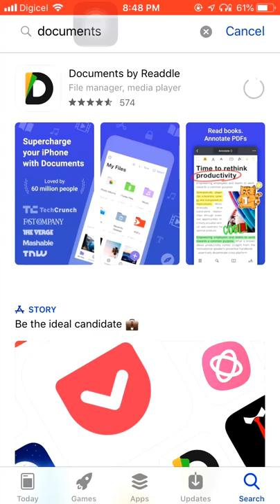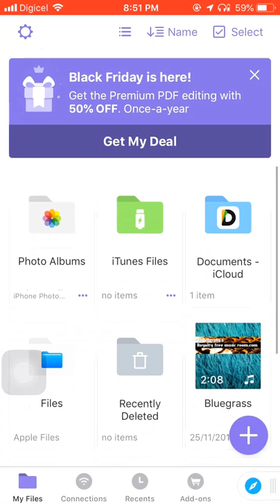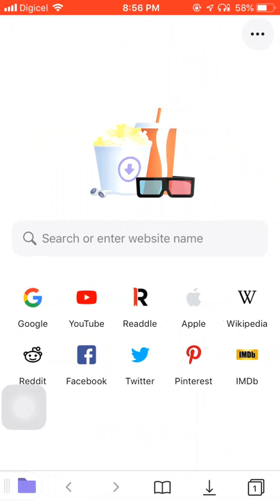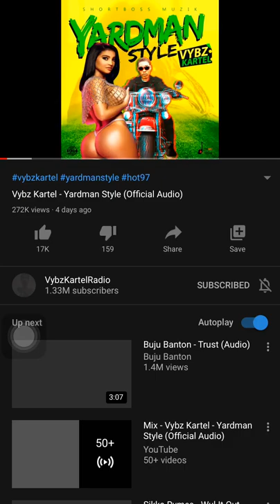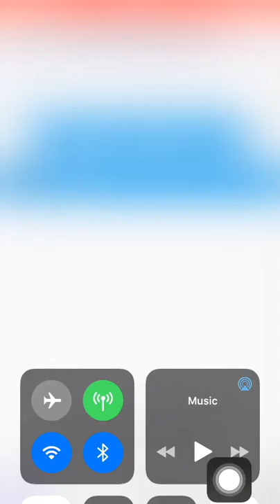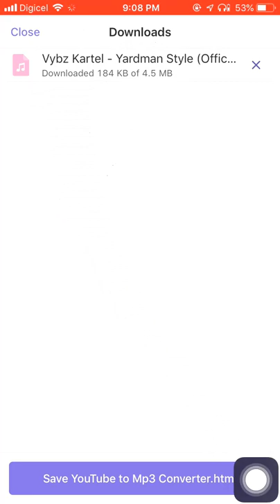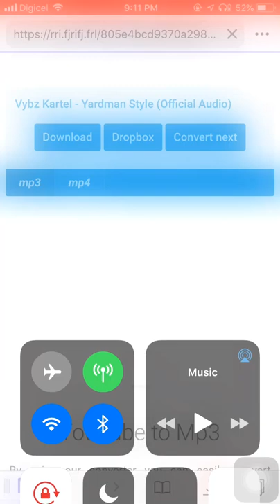HOW TO DOWNLOAD MUSIC ON ANY IPHONE 100% FREE FAST SIMPLE 2019!!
link here